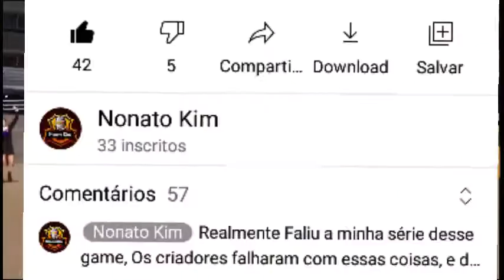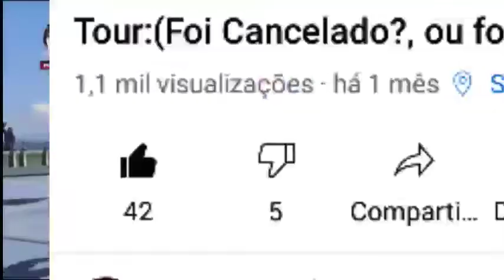Aviso de Agradecimento Do vídeo do Mario Kart: (curtidas, e Falando sobre o Resto)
obrigado por me dar valhas opções, Eu agradeço muito por me der várias curtidas nesse vídeo qui faz semanas, tchau a todos e tenham um bom descanso.